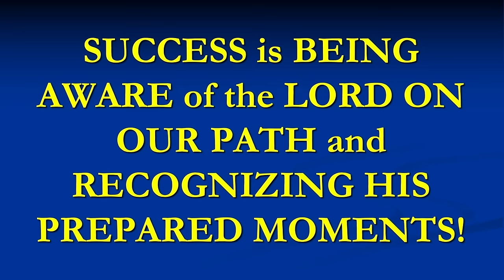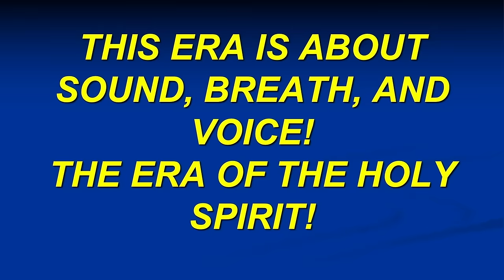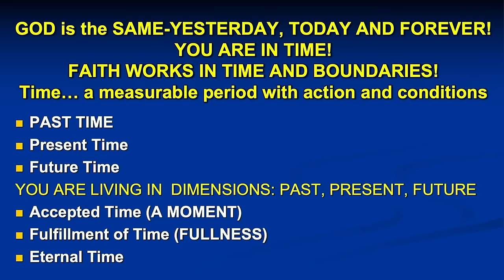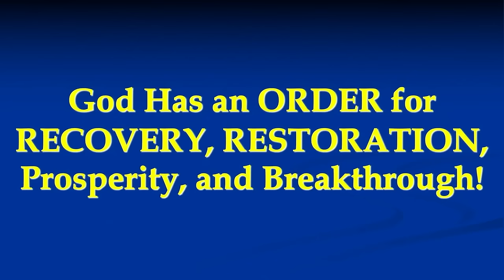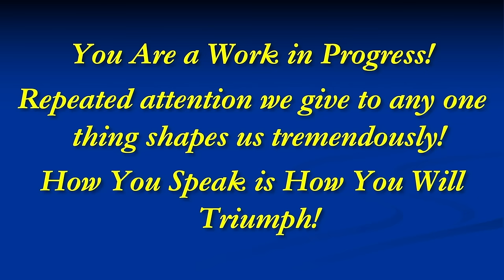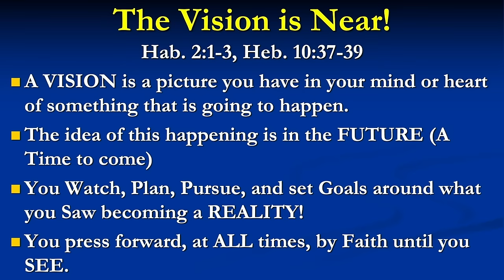Chuck Pierce: In Chaos Find your Promise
Chuck speaks at King of Kings Worship Center on 5/5/2024